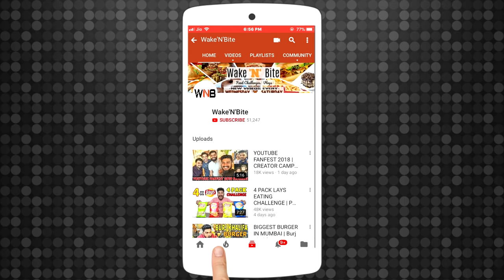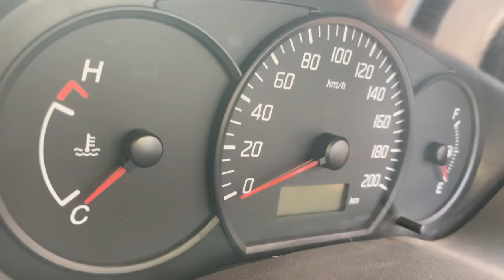WORLD'S BIGGEST KAPIL SHARMA THALI CHALLENGE | MASSIVE KAPIL SHARMA THALI COMPETITION (353)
AaoJi KhhaoJi-
Address: Shop 31, Raghukul Nagari, Opposite Patil Complex, Ambedkar Chowk, Bopodi, Aundh Road, Pune, Maharashtra 411020

In this video, we have tried to Challenge WORLD'S BIGGEST KAPIL SHARMA THALI EATING CHALLENGE. Also, do comment down your ideas for our next challenge so that we keep on entertaining you all.